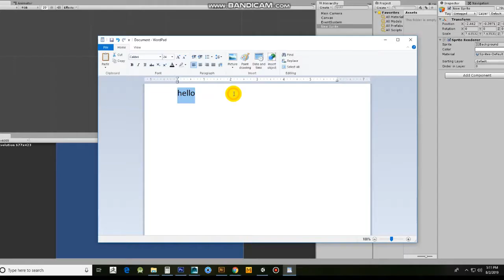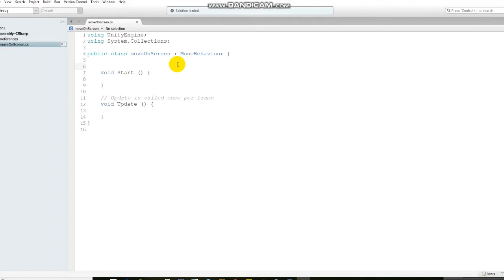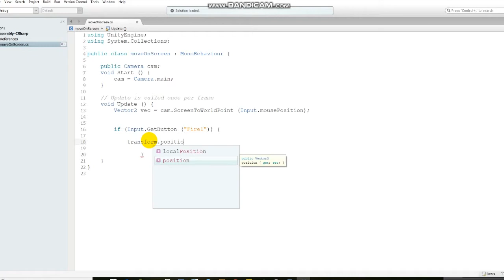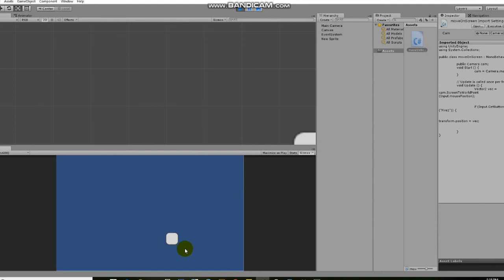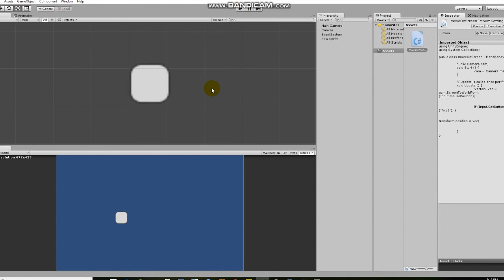Unity3d 2020 tutorial beginner:How to move object on mouse slick or drag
using UnityEngine;
using System.Collections;

public class moveOnScreen : MonoBehaviour {

 public Camera cam;
 void Start () {
  cam = Camera.main;

 // Update is called once per frame
 void Update () {
  Vector2 vec = cam.ScreenToWorldPoint (Input.mousePosition);

  if (Input.GetButton ("Fire1")) {

   transform.position = vec;